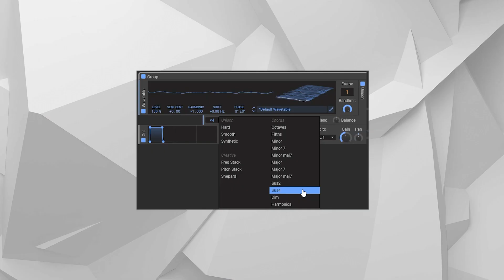Bass delay techniques – Sound Design Snacks 50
Get access to the full collection of Kilohearts plugins and Content Banks for just $9.99/month with the Kilohearts Subscription

A simple delay is good for up to 73 entirely different effects, or more! Use it on bass to robotize, skip, lilt, add ambience, layer tonality, and so on ad infinitum. Just like Moroder, you can find interesting pockets for new sounds without relying on complex or inscrutable tools. Just have fun with it. That's the only rule.